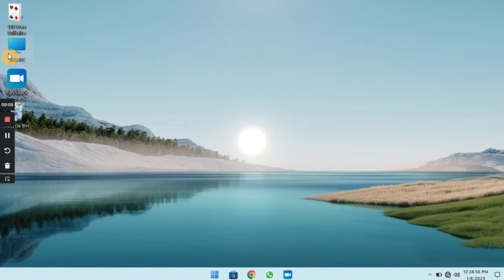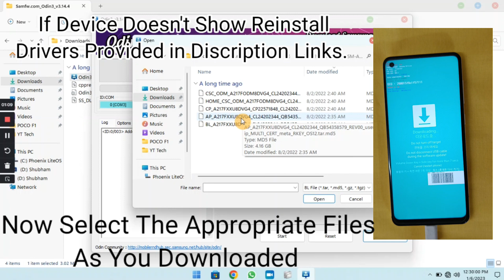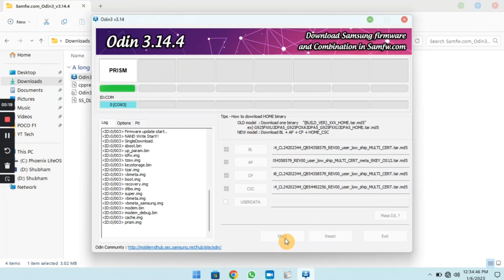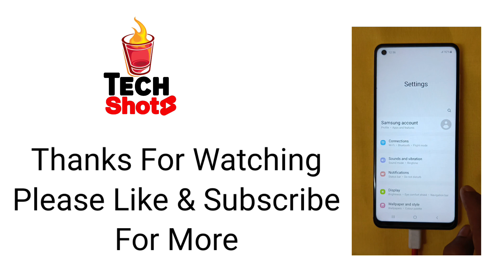Samsung Galaxy A21S SM-A21F OneUi 4.1 Android 12 Flashing Guide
Guide To Flash OneUi 4.1 Android 12 Firmware on Samsung Galaxy A21s
Stock Rom Install, Hang on Logo, Restarting, FRP Bypass.